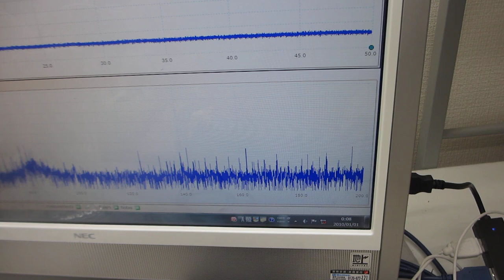ガラス容器の音響特性を利用した超音波発振制御プローブ（超音波システム研究所）